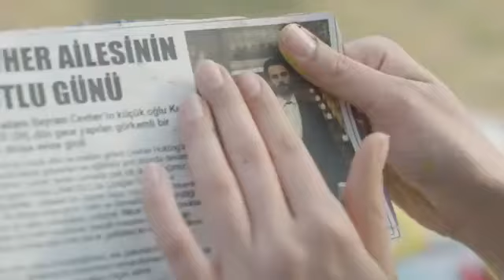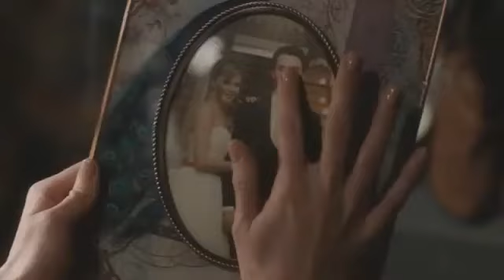Burcu Biricik Hayat Şarkıs 2016ı official song from Turkish TV best sellere series rmp4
Turkish,Turkey,hayat sarkisi,tv,series,2016,muziklari,music,official,muzik